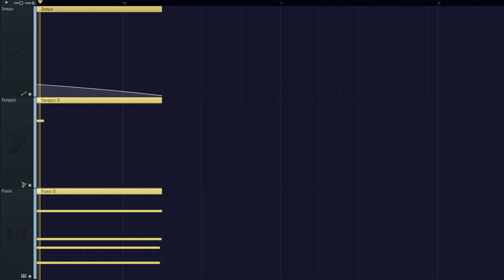Hints of Dawn (with @Vortex-sas )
A title theme song made in FL Studio 21 for the OST Composing Jam #7! (Track 1/3) The premise of the contest is that you make a soundtrack for a imaginary game. I collaborated with @Vortex-sas to make the soundtrack to an imaginary visual novel called "Hints of Dawn".

We started by sharing piano sketches, and then built off of each other's work.

Instrument VSTs used:
- Noire Piano
- Kontakt Yangqin